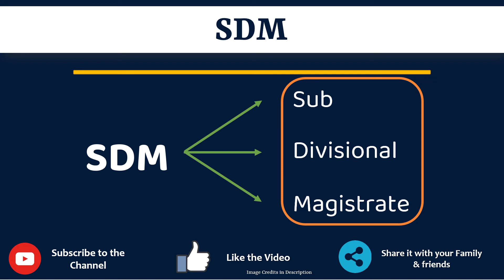SDM Full Form in Gujarati | SDM નું ફૂલ ફૉર્મ શું છે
આ વિડિયો માં તમે SDM નો Gujarati માં full form સમજશો અને એની સાથે SDM નું pronunciation પણ શિખશો. એટ્લે કે તમે SDM ના full form ની સાથે સાથે એ પણ શિખશો કે SDM નો અર્થ શું થાય છે અને SDM ને બોલવાની સાચી રીત કઈ છે.

 તો બસ એક મિનટ માં શીખો SDM શબ્દ ને.